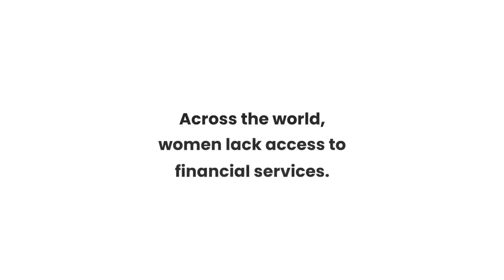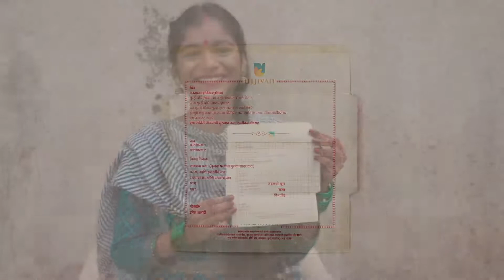Ujjivan (Shagun ka lifffa)